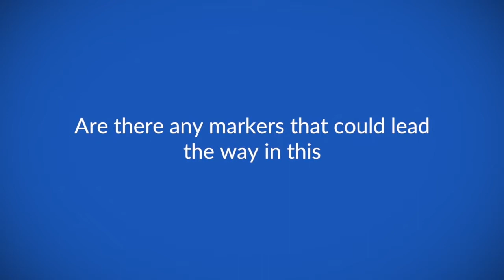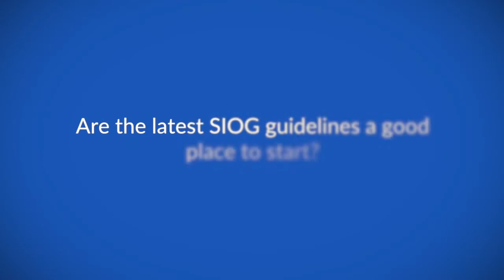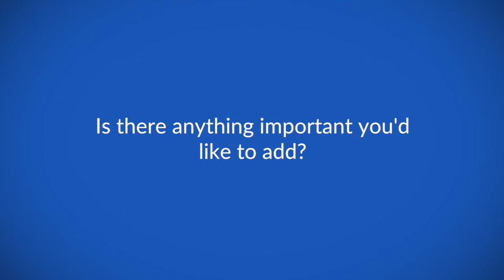Treating metastatic prostate cancer in geriatric patients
Dr Shabbir Alibhai speaks to ecancer at the International Society of Geriatric Oncology 2018 conference in Amsterdam about the treatment of metastatic prostate cancer in geriatric patients.

He discusses the potential makers that can be. used, and also how practise should be adapted for geriatric patients.

Dr Alibhai outlines some recent prostate cancer breakthroughs, and also how the SIOG guidelines work alongside this treatment.

This service has been kindly supported by an unrestricted grant from Janssen Oncology.